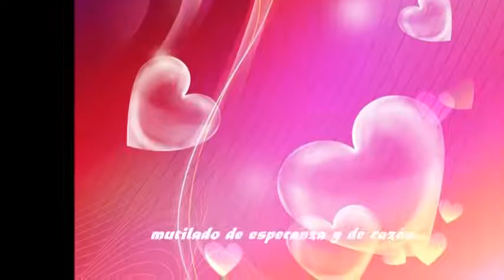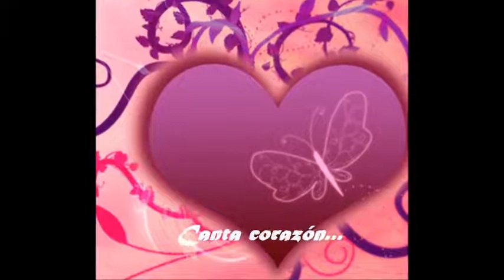Burbujas de amor - juan Luis guerra (JM)